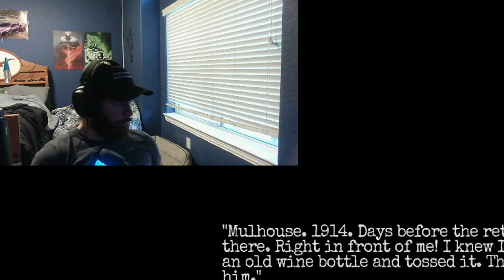BLUD did NOT stand a chance | Amnesia the Bunker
Did you enjoy? yes? Good...